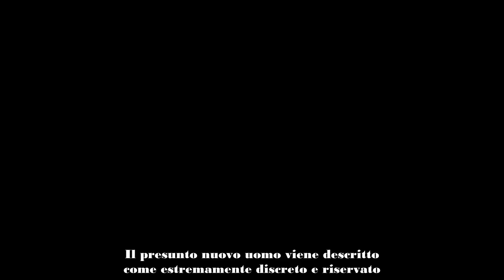Angelo Edoardo, ecco il nuovo fidanzato di Belen lei svela il nome su InstagramAngelo Edoardo, chi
E anche questa volta sembra essere tutto confermato: Belen ha un nuovo fidanzato e il suo nome è Angelo Edoardo. Da giorni sui social si mormora dell’esistenza di un nuovo compagno nella vita di Rodriguez, dopo la fine della sua relazione con Elio Lorenzoni. Il presunto nuovo uomo viene descritto come estremamente discreto e riservato. Tuttavia, sembra che abbia già stretto un legame molto intimo con la famiglia della showgirl, tanto da partire con lei e i suoi figli per un viaggio a Disneyland.